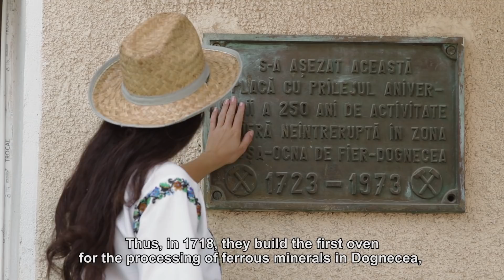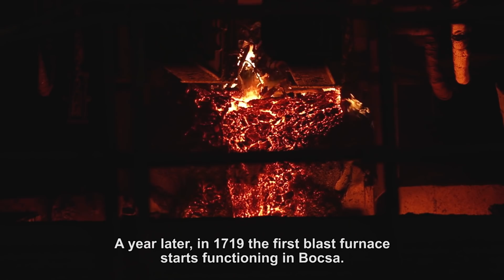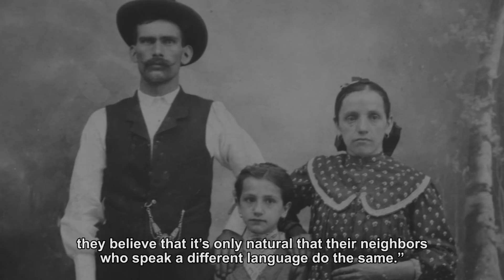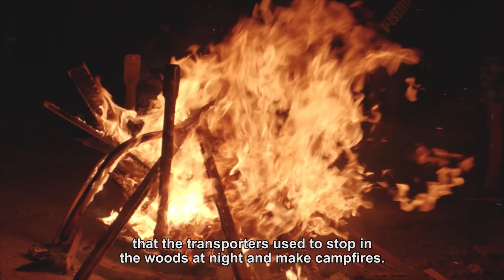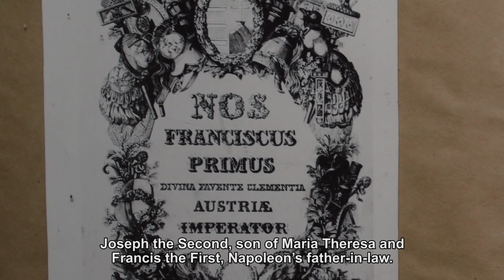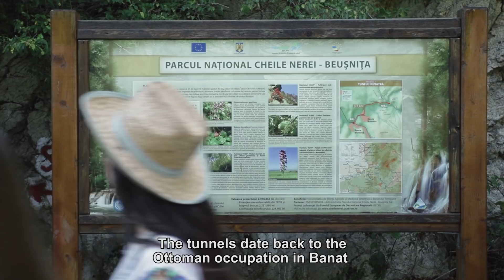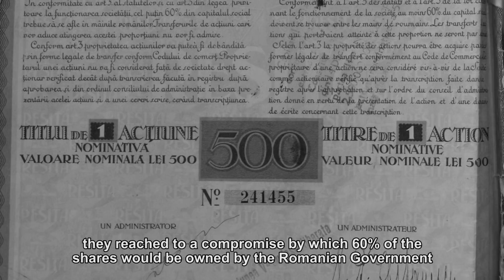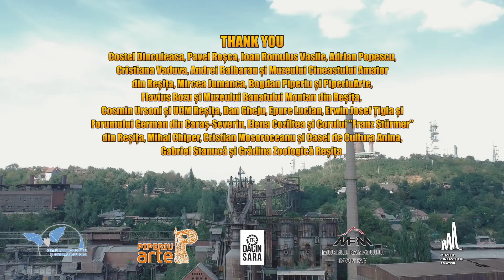BANAT MOUNTAINS episode 3 The Iron Road / BANATUL MONTAN episodul 3 Drumul Fierului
Travel documentary about the history of steel in Banat Mountains - Romania. You will discover stories and touristic attractions with traditional ferrous metallurgy as you will follow The Iron Road.

Main Partners CONSILIUL JUDETEAN CARAS-SEVERIN & TMK ARTROM

Partners STANDPUNKT, VIITOR ZUKUNFT, AUTO ALEX, CASA ALEX, COLT DE RAI DOGNECEA, ROTARY CLUB REȘIȚA, ECOMART, 24H SELF WASH, PG IZOROM

An AB CINEMATICA & WESTERN TRANSYLVANIA STUDIOS production
Distributor NORI FILM PRODUCTION
A film by SABIN DOROHOI
Host ANCUȚA DOROHOI
Poster Designer BOGDAN PIPERIU
Transcription & Subtitles ELEONORA MAGIAR
Senior Editor RĂZVAN PETRESCU
Junior Editor SERGIU LAZĂR
Dailies Editor BOGDAN ARDELEAN
Color Grading PETRE DIMANCIUC
2D Compositing ALEX VÂLCU & CONSTANTIN APETROAIEI
3D Graphics DAVID PETRĂCHESCU
Green Screens MARCEL ION & FLAVIUS DUMBRAVĂ

Archives
Old Photos & Objects from the Banat Mountains Museum from Reșița
Old Photos from the Cultural Center of Oravița
Old Photos from the personal collection of Victor Tăutu from Sasca Montană
Old Photos from the collection of the German Democratic Form from Reșița Caraș-Severin
Old Photos with UDR, CSR, UCMR, shareholders from UDR, Drawings and Maps from the personal collection Ioan Romulus Vasile
Old Photos and Drawings from the book ”Epopeea Furnalelor Reșițene”  by Valeriu Francisc Fabian
Photos by Ioan Mato: ”Linia Fina” , ”Laminor Bandaje” , ”Laminoare” , ”Laminoare Cuptoare Adânci”
Old footage transferred to digital by the Museum of the Amateur Filmmaker from Reșița: ”Sărbătoarea Muncii” - Cineclubul ”Minierul” Anina ; ”Consecințe ale unor neglijente” - Cineclubul ”Minierul” Anina ; ”Tribologia în UCMR” – by Francisc Csonka - cineclubul ”Energia” UCMR

Interviews and Portraits (in order of appearance)
ADRIAN ARDEȚ
FLAVIUS BOZU
ADRIAN MARINESCU
RUDOLF GRÄF
DAN LIUȚ
IULIAN GEORGEVICI
MODEST RUSU
MARTIN OLARU
CONSTANTIN GRUESCU
ERWIN JOSEF ȚIGLA
CORUL ”FRANZ STÜRMER”
IONEL BOTA
ADA D. CRUCEANU
CRISTIAN MOȘOROCEANU
NICOLAE IFCA
NICOLAE ȘUȘARA
GHEORGHE BOLVANESCU
ILIA ȚUNEA
VICTOR TĂUTU
ANDREEA GROSU
IOAN ROMULUS VASILE
FELICIAN VELIMIROVICI
GHEORGHE JURMA
DAN GHEJU
ADRIAN POPESCU
ADRIAN SORIN KERESZTURI
TRAIAN CĂLȚUN
IOAN BERCEAN
DUMITRU MITREA
ILIE VIOREL LEONTE
PETRICĂ FARICEA
BOGDAN EMILIAN ȚENESCU
NICOLAE ȘTEFĂNIȚĂ
GHEORGHE PROTEA

A film inspired by the books
”Istoria Fierului: Banatul Montan” by IOAN ROMULUS VASILE & ”Banatul Montan Ghid Turistic” by GHEORGHE POPOVICI

Thank You: Costel Dinculeasa, Pavel Roșca, Ioan Romulus Vasile, Adrian Popescu, Cristiana Vaduva, Andrei Balbarau și Muzeului Cineastului Amator din Reșița, Mircea Jumanca, Bogdan Piperiu și PiperiuArte, Flavius Bozu și Muzeului Banatului Montan din Reșița, Cosmin Ursoni și UCM Reșița, Dan Gheju, Epure Lucian, Erwin Josef Țigla și Forumului German din Caraș-Severin, Elena Cozîltea și Corului ”Franz Stürmer” din Reșița, Mihai Chiper, Cristian Mosoroceanu și Casei de Cultura Anina, Gabriel Stanucă și Grădina Zoologică Reșița.

Românește

BANATUL MONTAN – episodul 3 – Drumul Fierului

Vom calatori in timp si spatiu prin istoria siderurgiei din Banatul de Munte. Vom desccpoperi povestile si atractiile turistice banatene din regiunile cu traditie metalurgica, urmand Drumul Fierului.

Acțiune cofinanțată de Consiliul Județean Caraș-Severin